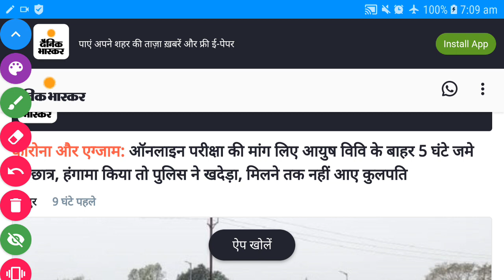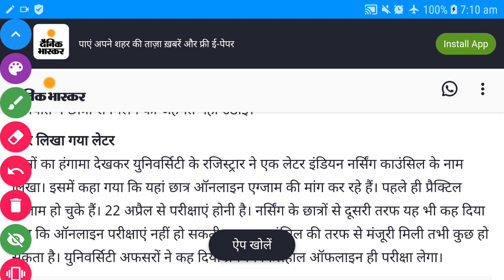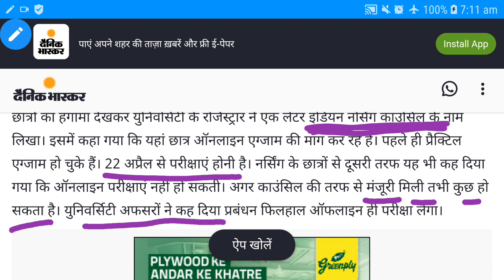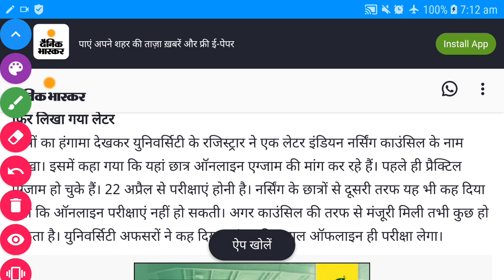💥CG Nursing|नर्सिंग स्टूडेंट्स भी चाहते हैं Online Exam|ऐसे में क्या कहा आयुष के कुलपति ने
Hello Students

Aaj hum aap ko iss video me "CG Nursing|नर्सिंग स्टूडेंट्स भी  चाहते हैं Online Exam|ऐसे में क्या कहा आयुष के कुलपति ने" Ke bare me batne ja rahe hai..